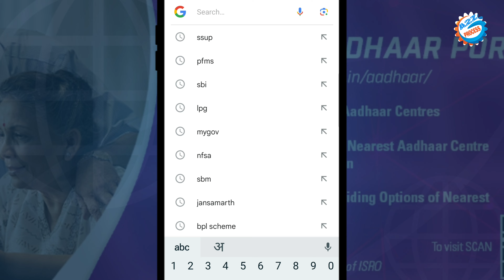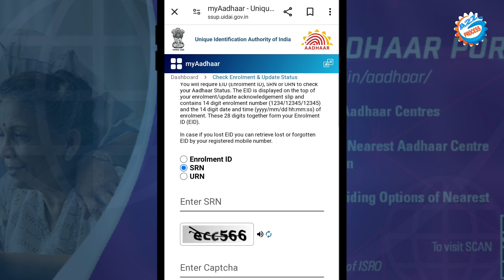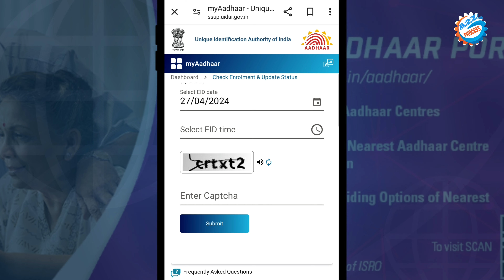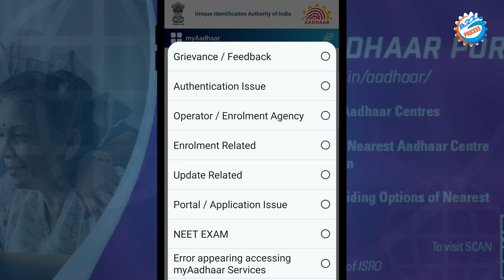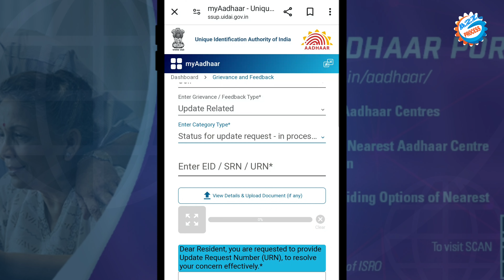Aadhar Update Under Process Problem 2024 || Aadhar Update Pending Problem || Aadhar Update Online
Video About-
Aadhar card me details update kiya hua pending hai under process me hai usko theek karne ka Ghar Baithe complete process bataya gaya hai

👇Topics Covered This Video👇
aadhar update under process
aadhar update problem
aadhar card under process
aadhar mobile update problem
this enrollment is under process
aadhar card
aadhar card update under process problem solution
how to solve aadhar under process problem
aadhar update under process problem 2024
aadhar under process problem solve kaise kare
aadhar update under process problem solution
aadhar update pending problem

owner.
                         (  SRIKANT KUMAR )